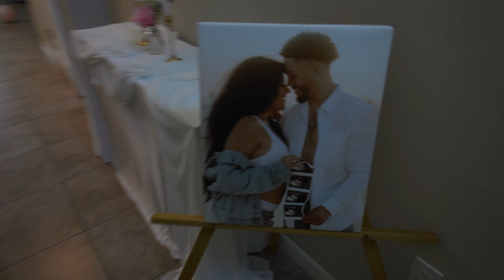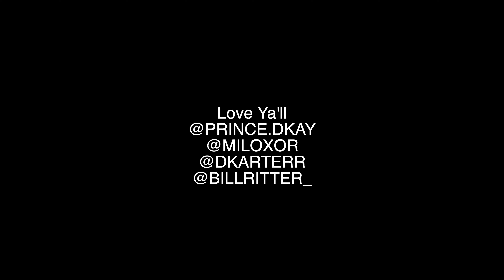Gender Reveal (Behind The Scenes) *uncensored*